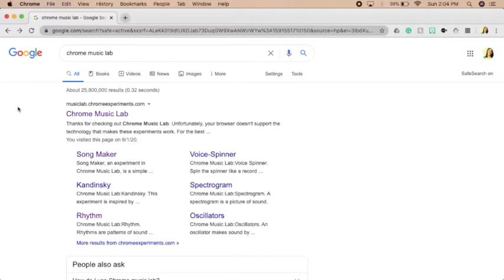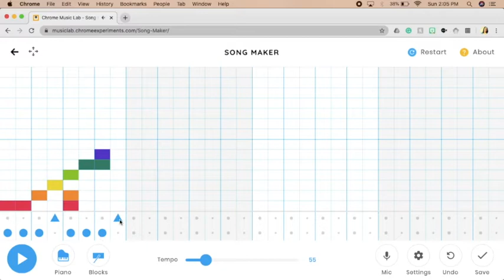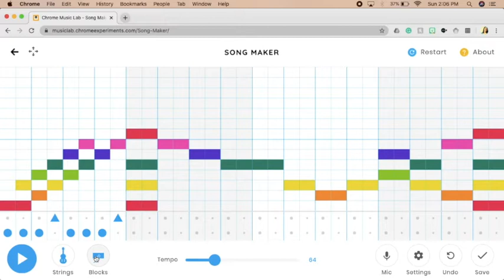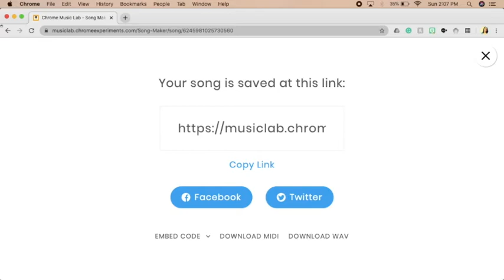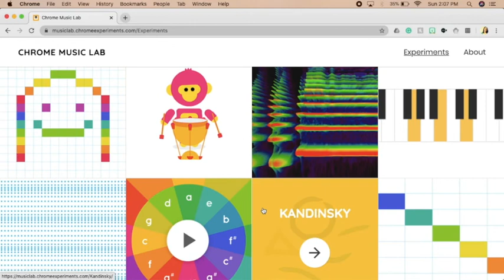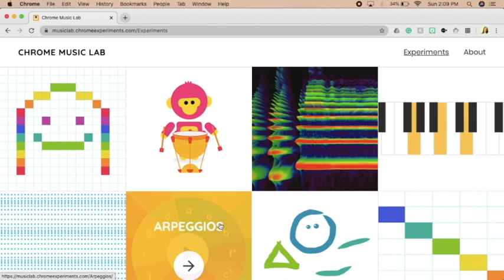Music Monday - June 8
Hi Eagles,
to create some cool music!
 - Your Osage Specials Teachers